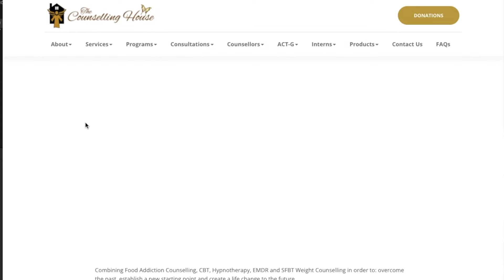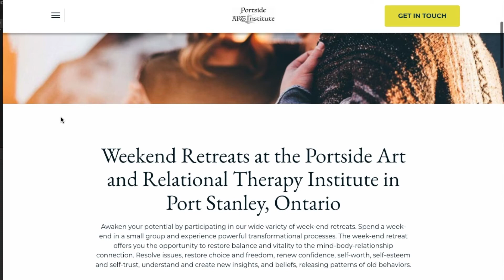Emotionally Focussed Eating Program and Vlog Introduction